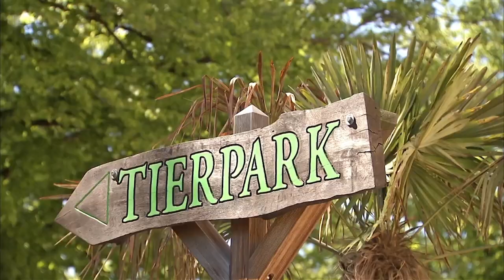Faszinierende Segelechsen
Das Tropen-Aquarium Hagenbeck ist eines der wenigen Häuser, das die seltenen Philippinischen Segelechsen nicht nur zeigen, sondern auch Nachwuchs feiern kann. Der Leiter des Tropen-Aquariums, Dr. Guido Westhoff, stellt diese besondere Echsenart vor.